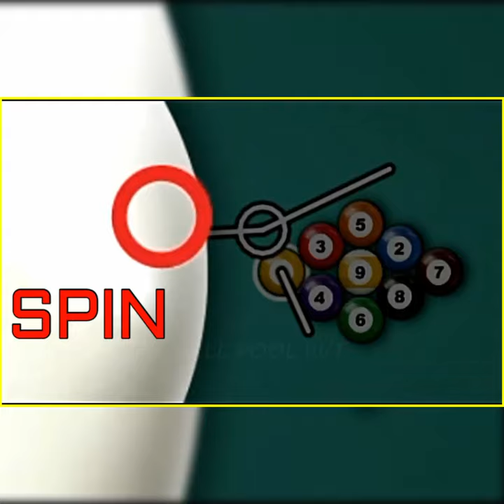Shorts _ 8 Ball Pool 2022 Pro Players Secret Trick Shots_ youtube shorts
Thank You & Best Regards, God Bless, You All Time.

Share & Like Support for Me is So Important.